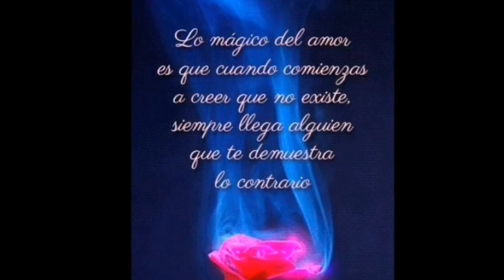Grupo Super Monje ❤️ LÁSTIMA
Balada Romántica